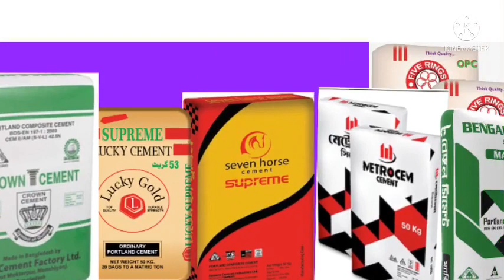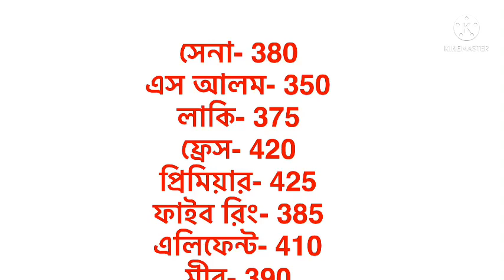দিন দিন কমতেছে সিমেন্টের দাম2022। সিমেন্টের বতমান দাম। কমলো সিমেন্টের দাম 2022। Cement price 2022